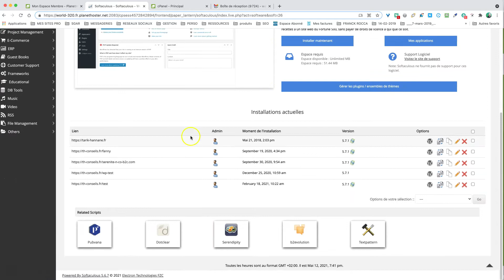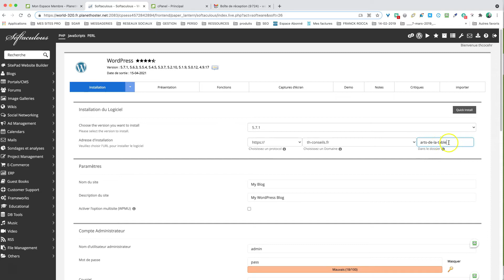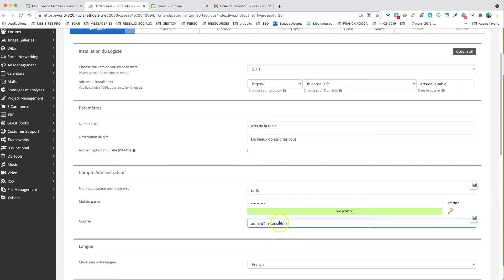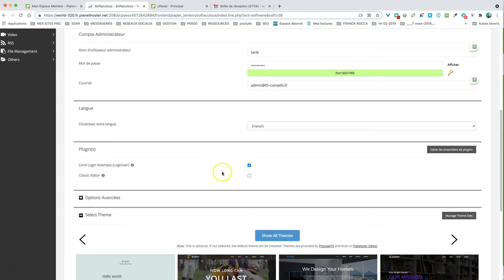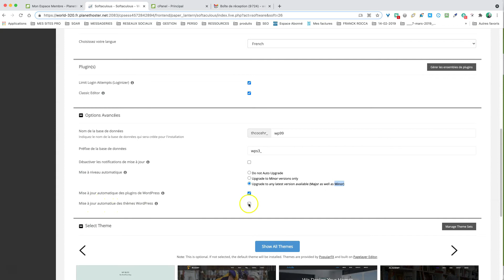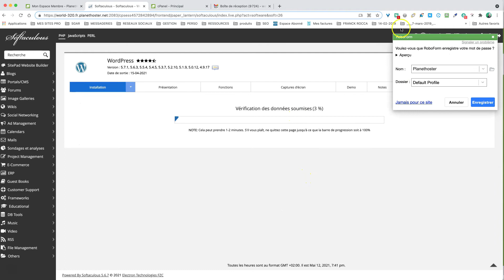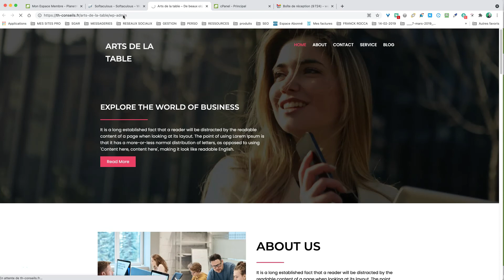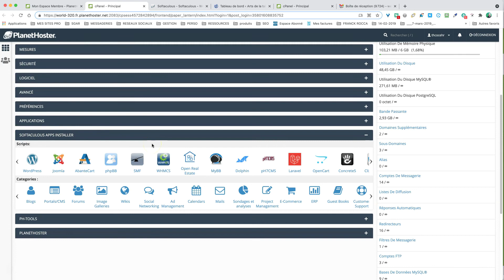Installer Wordpress en 1 clic avec le cPanel (sur PlanetHoster)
➖➖➖➖➖➖ MES OUTILS POUR VOUS ➖➖➖➖➖➖
• Le centre de ressources StratosWeb :

➖➖➖➖➖➖ MES PDFS POUR VOUS ➖➖➖➖➖➖
•  [GRATUIT] Démarrer une web-entreprise pour - de 200€/an :